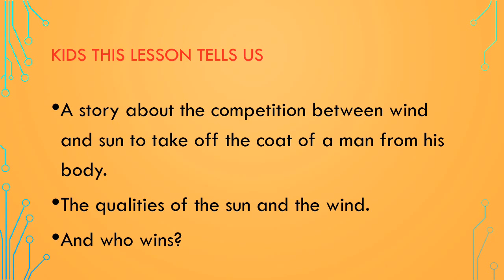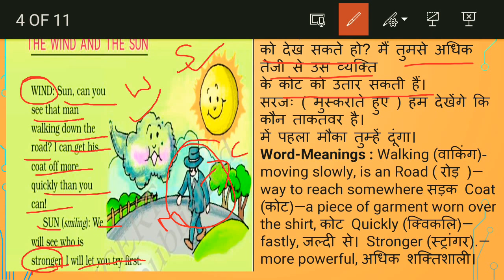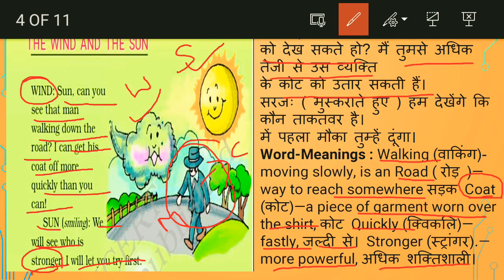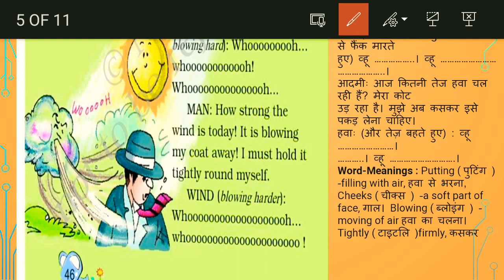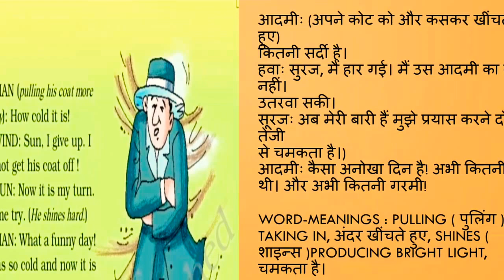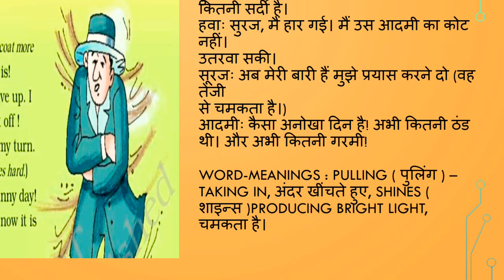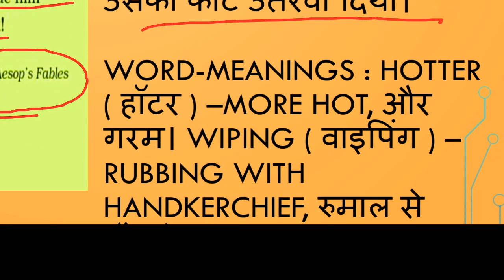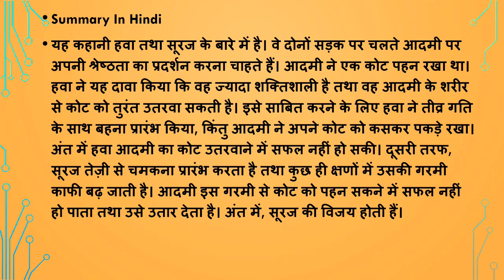NCERT class 2 unit 3 lesson the wind and the sun in Hindi explanation easy language mein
NCERT class 2 unit 3 lesson 'the wind and the sun' in Hindi explanation easy language mein  di gyi hei. bacche ese aasani se samajh lenge aur janenge ki hamen kabhi bhi apni Shakti per abhiman nahin karna chahiye.